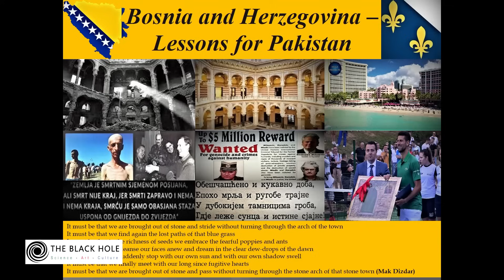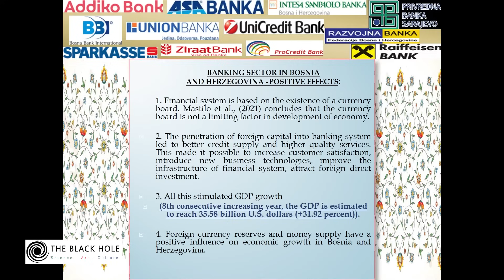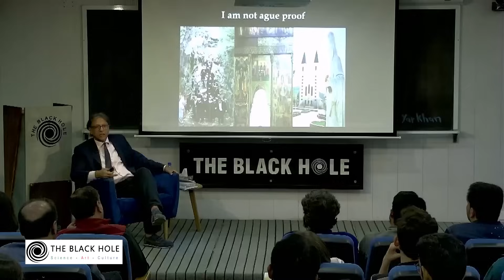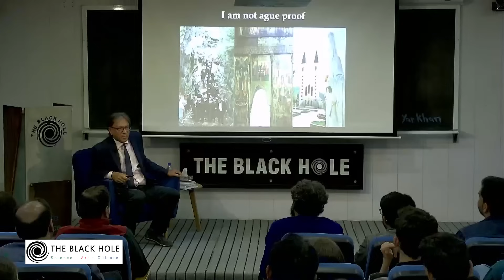Bosnia-Herzegovina: Lessons for Pakistan | Prof. Dr. Shahab Yar Khan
The Balkan Wars (1991) and the crisis after the partition of India (1947), inspired by political jargon in the form of literary stereotypes, led people to commit horrific atrocities. The political and religious elite benefited from it but the suffering of the common people in both parts of the world was identical. In this case study the two-nation theory as an exclusive social ideal adopted by the leaderships in the Subcontinent and former Yugoslavia is reviewed with the help of the literary stance taken by the great writers at the time of independence and the major shift in the way of looking at the things realistically in the Southeast Balkans. Several parallels are drawn between Pakistan and Bosnia and Herzegovina to establish that the track initially taken by the Balkan Muslims was inspired by the Pakistani model which naturally led to the suffering of the common people. The recent rejection of the 1991 model by scholars, artists and writers shaped a different mind among the youth of the nation. Bosnian journey from poverty towards stability has a lot to offer to Pakistan. Three decades later, it is now Pakistan’s turn to learn from the Bosnian model and overcome its suffering and plight.

About the Speaker:

Prof. Dr. Shahab Yar Khan, a leading expert in English Renaissance and Shakespearean studies at the University of Sarajevo, Bosnia and Herzegovina. Originally from Lahore, Pakistan, he relocated to Sarajevo in 1997 and has dedicated over two decades to promoting Shakespearean Drama and English literature in the region. Dr. Khan founded the Shakespeare Drama Club at Sarajevo University and has directed annual productions of freshly interpreted Shakespearean plays since 2000.
He is the author of eight critical books and numerous scientific research papers, two of which were best-sellers in Bosnia in 2013. His pioneering theories on the nature of Renaissance, including concepts like Genessance and Premussance, have garnered international recognition. Dr. Khan has toured Europe, South Asia, and North America to share his insights into Shakespearean art and has contributed significantly to the study of teaching and pedagogy.

In response to the 2020 pandemic, his views on teaching have gained prominence among students and academics. Currently, he is involved in various academic and theatrical projects, including an upcoming novella, “Job of an Interpreter,” based on true accounts related to the refugee crisis in Europe, promising to offer a fresh perspective on the largest wave of migration in human history.